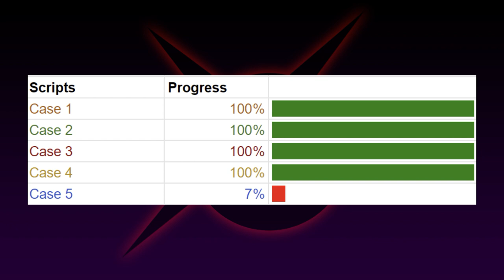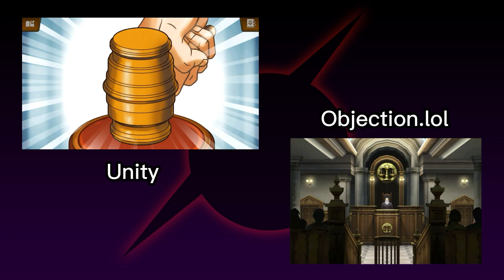Ultimate Justice- February 2023 Development Vlog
Ultimate Justice: Development Vlog- February 27, 2023
Ultimate Justice is a fan-made crossover between two series: Ace Attorney and Danganronpa. It will follow the lawyers of the Wright Anything Agency as they defend students of Hope’s Peak in various murder cases.